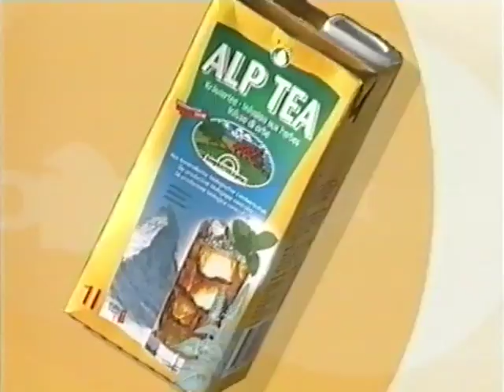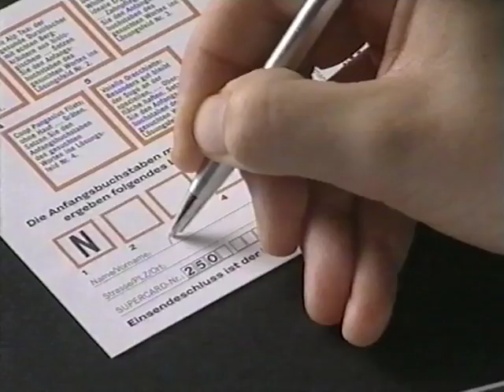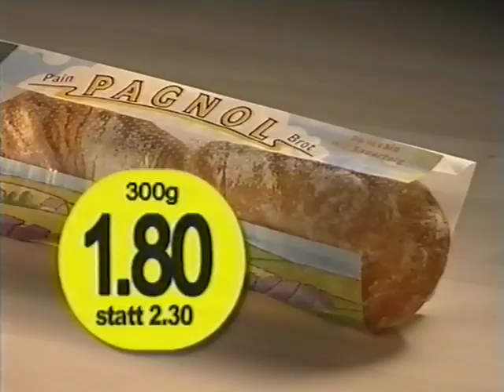Coop Mittwochstudio, Folge 1152 vom 19. September 2001